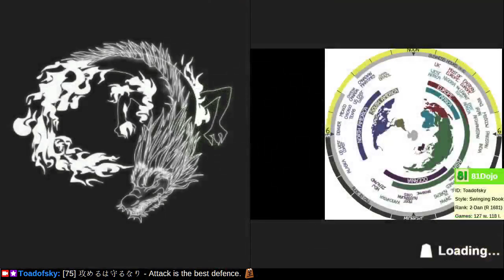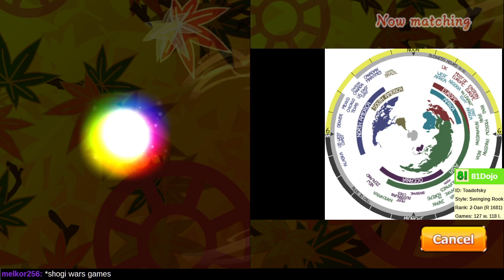[153] Road to 1-Dan on Shogi Wars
Today I try my hand again at 10-second shogi.  Were I more patient, perhaps I could score better.